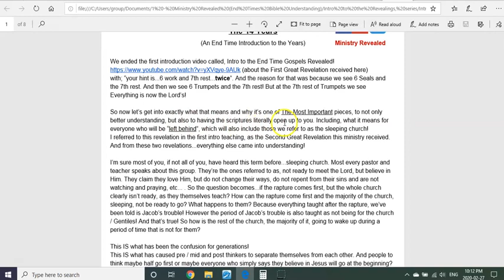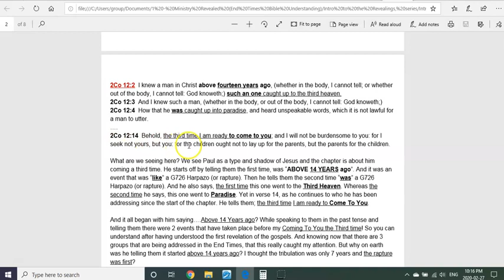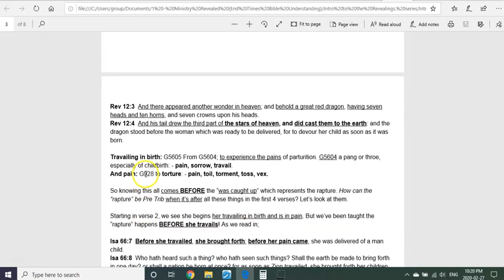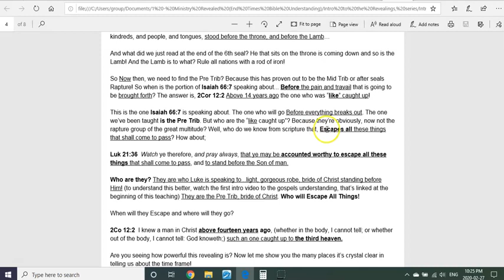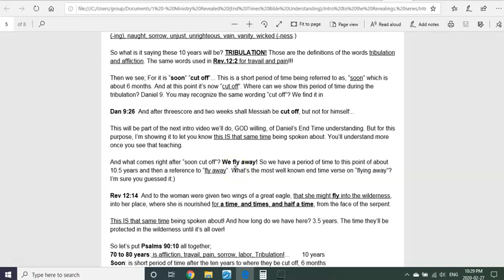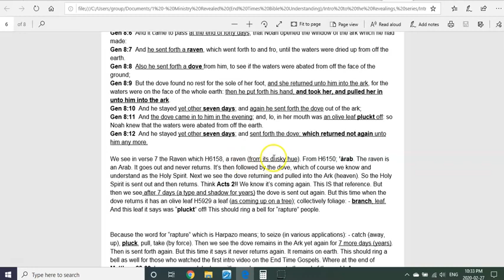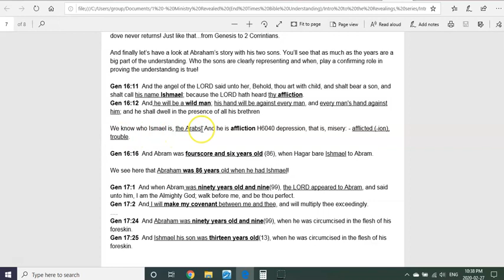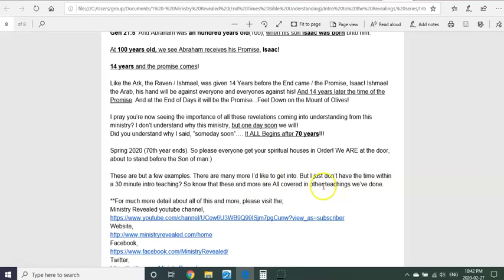The Tribulation Years Revealed Intro